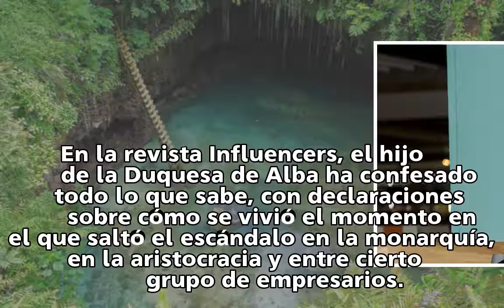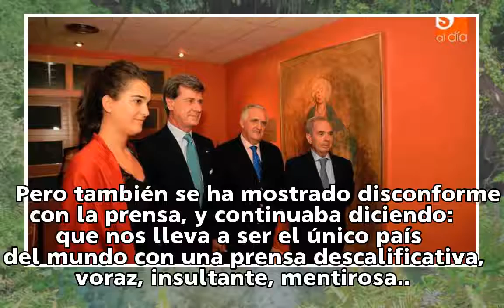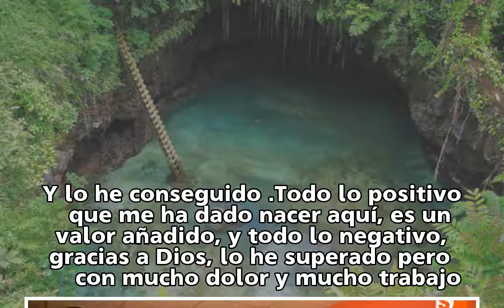Cayetano Martínez de Irujo revela los secretos que se esconden tras el caso Urdangarin